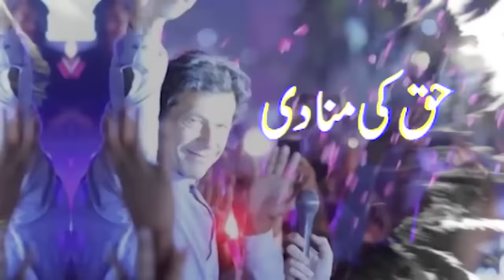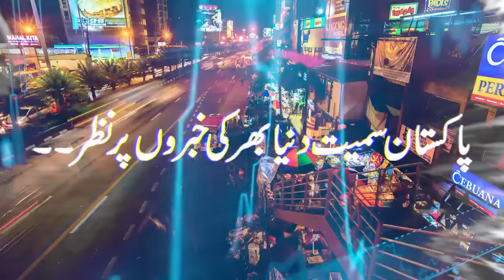Imran Khan's Lawyer Latif Khosa Media Talk in Islamabad